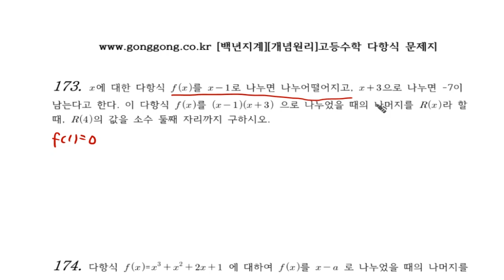[개념원리]고등수학 다항식 12강 13 문제173 QR코드 제공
처음 공부를 시작하는 즉, 처음 한글을 배우기 시작하는 [자라미 연대기] 가 네이버 카페에 올리기 시작했습니다.